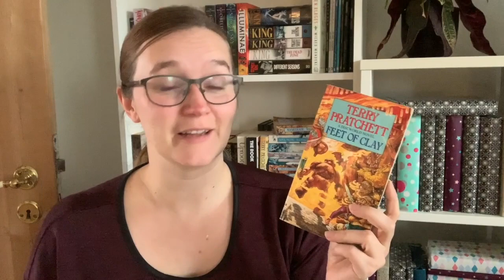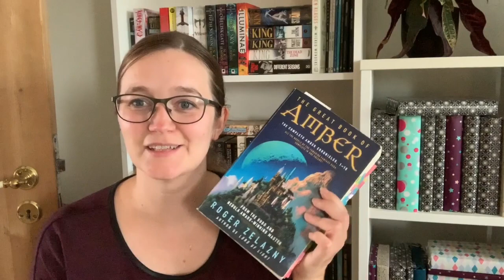October TBR | 2019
Hi.

Here's my TBR for October. It's not the most ambitious, but I'm happy with my picks.